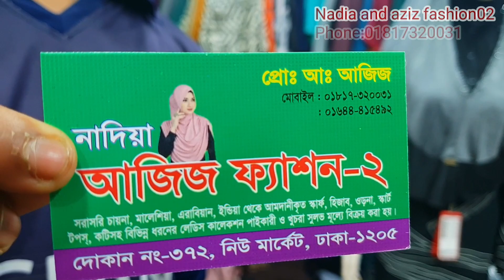পাইকারি দামে প্রিন্টের দারুণ আবায়া এবং বোরকা কিনুন। Abaya borka,borka price,borka collection.